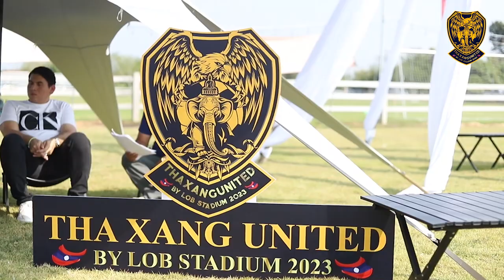ຍິນດີຕ້ອນຮັບສູ່ Thaxang Camp ແລະ Thaxang United ສານຝັນນັກເຕະເຍົາວະຊົນລາວ ຄຽງຄູ່ກັບການກະເສດ